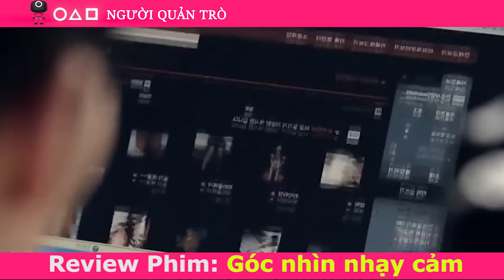Review Phim: Bí Kíp Chốt Đơn Đỉnh Cao Của Cô Gái Vàng Trong Làng Buôn Đất | Tóm tắt phim Hàn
[Người Quản Trò Trùm Phim Review]
● Like videos và subscribes cho Người Quản Trò nếu bạn thấy thích nhé.